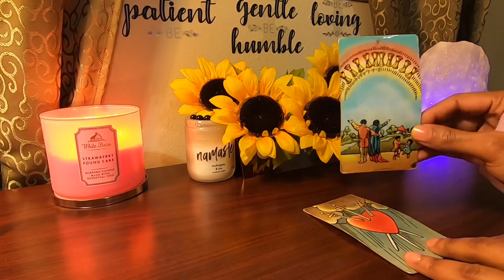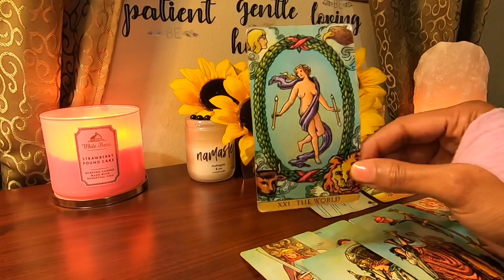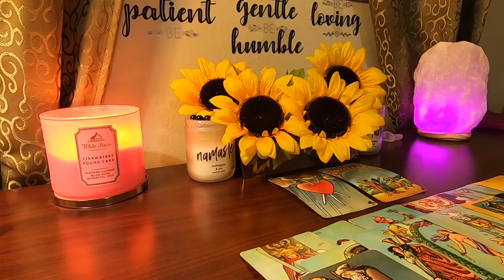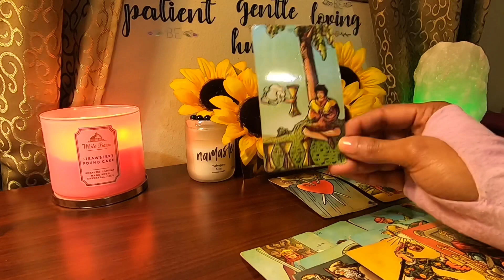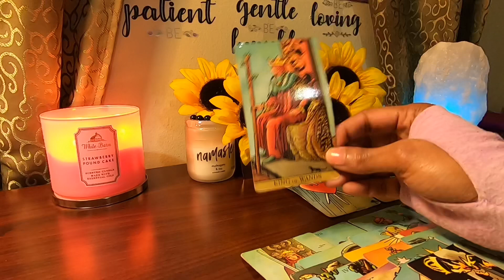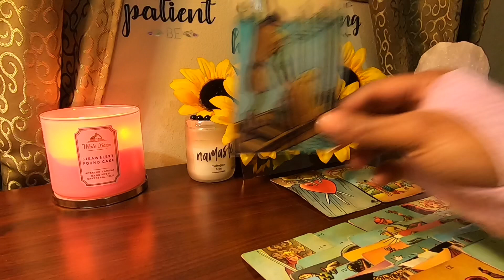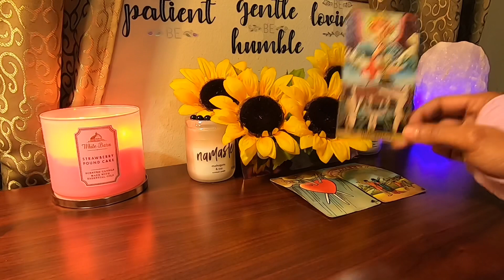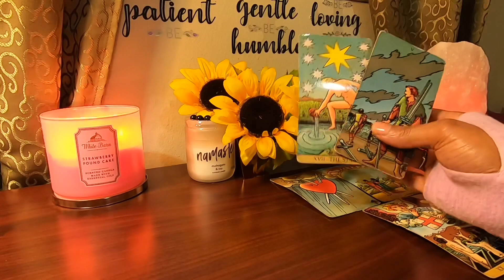✨Libra✨ Wanting You & Hoping You’ll Forgive Their Past Betrayals..